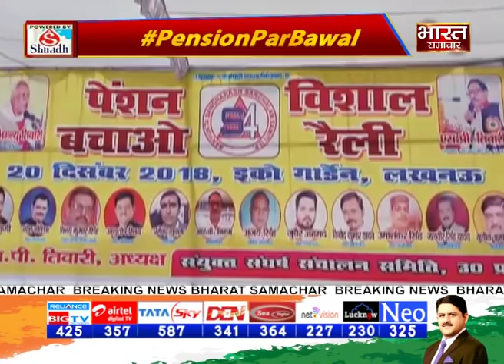Pension पर संग्राम